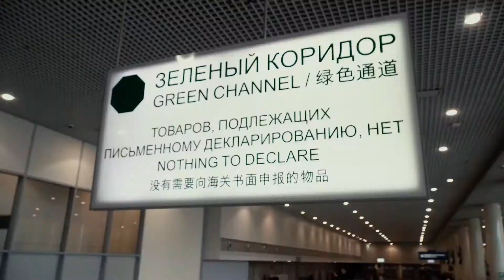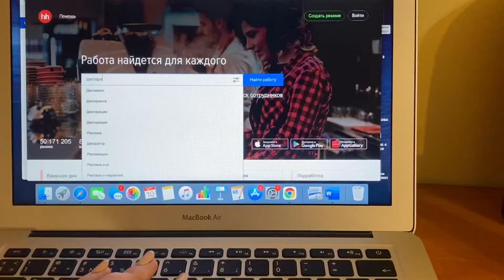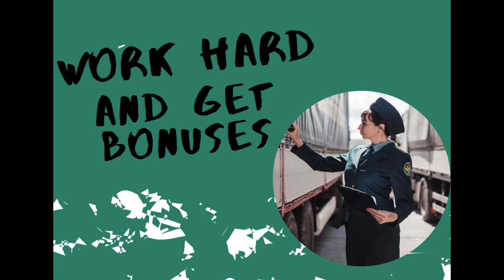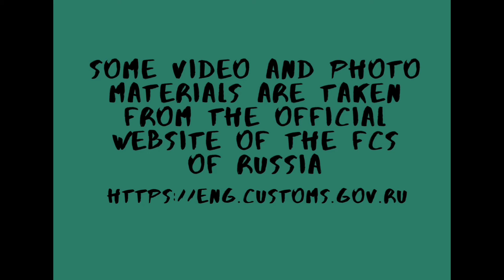Customs myths. Ilona, Sophie & Ann. ТЖ 2 year. Teacher - Elena Kursanina